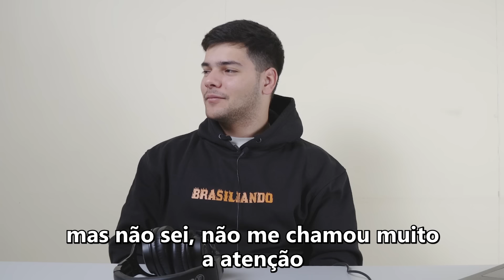GRINGOS REAGEM A CURIOSIDADES SOBRE CIDADE DE DEUS!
Salve salve galera! como já disse na comunidade esse vídeo era pra ter saído logo em seguida quando terminamos de postar os reacts de Cidade de Deus porém só foi possível completar a gravação recentemente. Espero que gostem do vídeo!💛

✅ Assine o Brasiliando Premium, assim você ajudará a gente a continuar produzindo e melhorando os vídeos do canal e poderá assistir os reacts de música na íntegra sem modificações de áudio e também terá acesso antecipado aos vídeos.
Conteúdo do vídeo:
00:00 - SNEAK PEEK
00:13 - INTRO
01:41 - 10 GRINGOS QUE COPIARAM CDD
14:27 - O QUE ACHARAM DO VÍDEO?
18:21 - FINAL